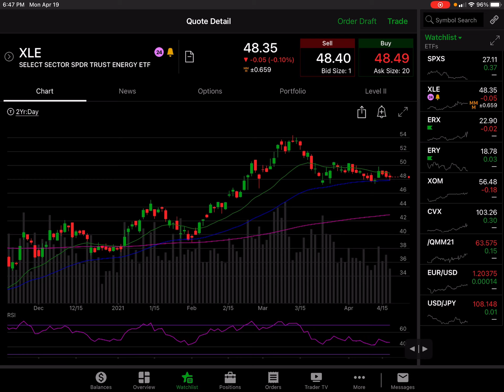XLE Tight Range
There is still not enough volume to denote a possible test of the recent swing low or any sign of strength towards higher prices. Patience is a virtue!